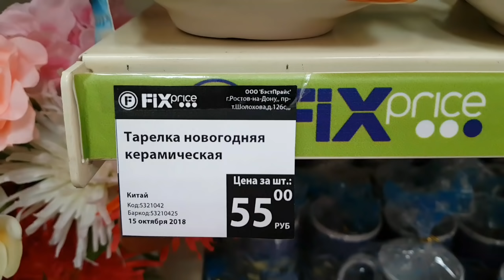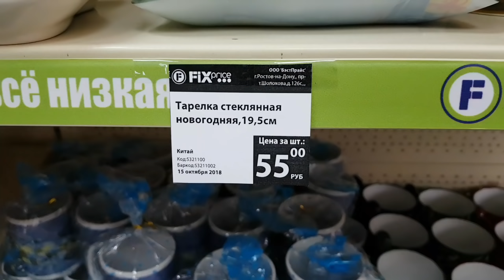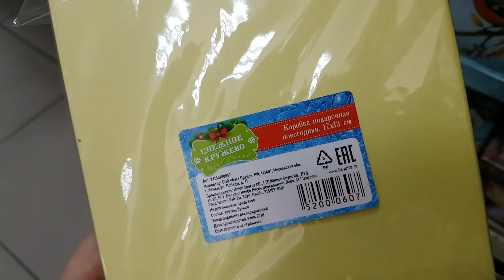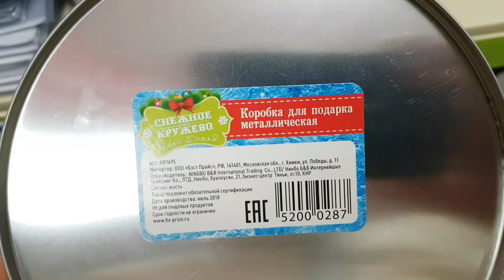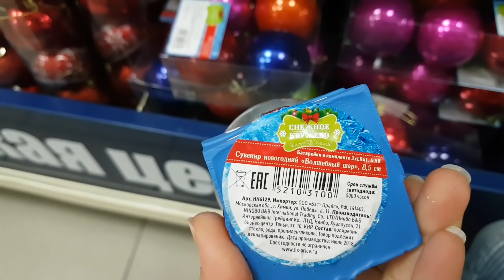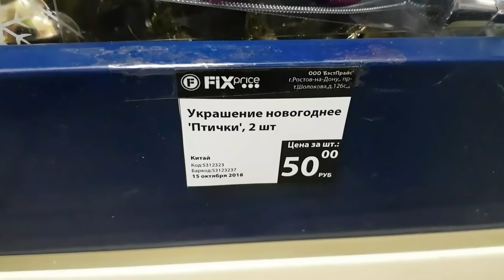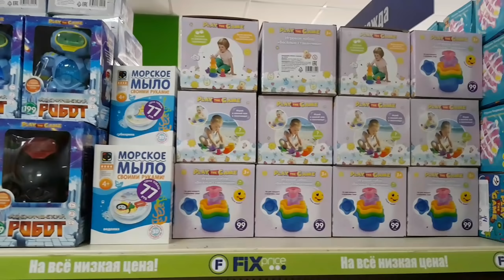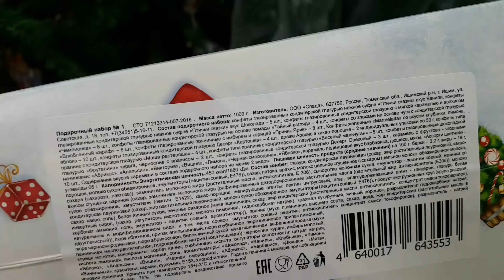Fix PRICE ЗАМАНЧИВЫЕ НОВИНКИ🌼НОВЫЙ ГОД в Фикс Прайс 🦄 + Обзор полочек FIX PRICE. ФИКС ПРАЙС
Видео из Fix Price. Фикс прайс НОВИНКИ. Прогулка по магазину Фикс Прайс. Прикольные осенние новинки уже в Fix Price. Бегом за новинками на полочках Фикс прайс Обзор полок Почти СЕНТЯБРЬ 2018 ФИКСПРАЙС новинки fixprice фикспрайсновинки #